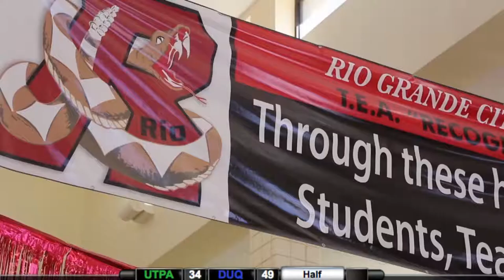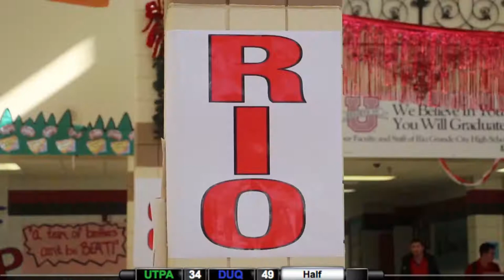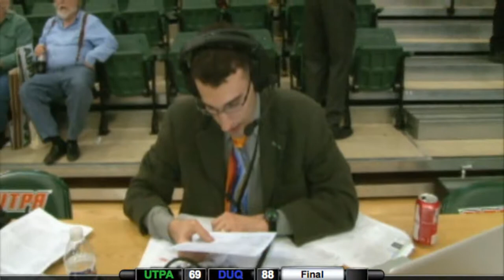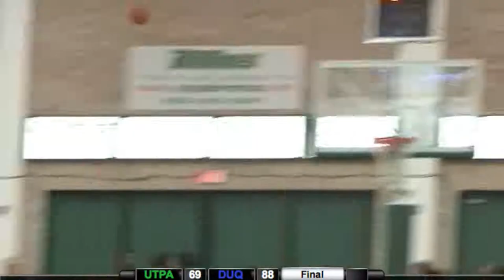UTPA vs Duquesne